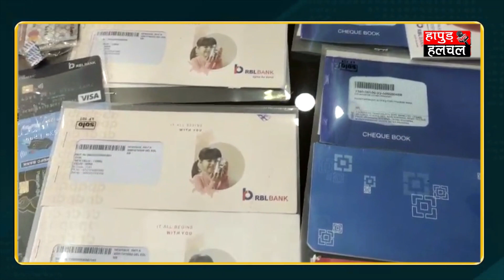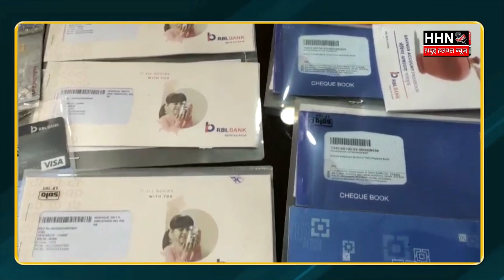हापुड़ पुलिस बड़ी कामियाबी ठगी करने वाले साइबर अपराधियों का पर्दाफाश | Hapur Hulchul | Hapur News